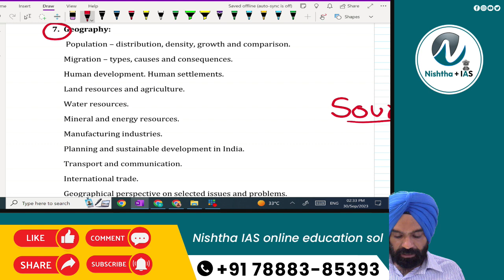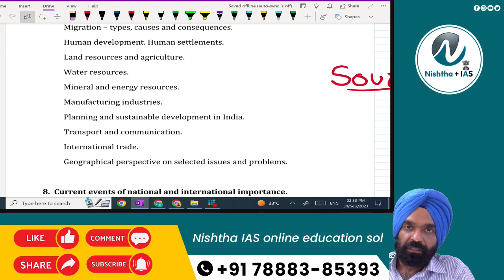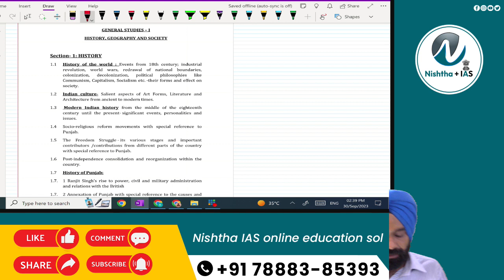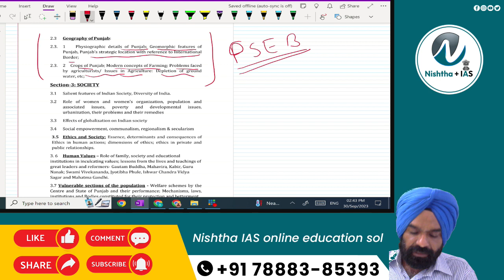Punjab PCS 2023 Pre vs Mains EXAM source of QUESTIONS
📚 Welcome to the NISHTHA+ IAS Exam Prep Channel! 🧠📊
FOR THE PUNJAB PCS PRE+ MAINS CONTENT SOURCE

NISHTHA IAS PCS LIVE UPCOMING LECTURE SCHEDULE   FOR  SEP 2023
Punjab PCS (Geography) -  FREE Lecture series.
Punjab PCS (ENGLISH) -  FREE Lecture series.

PLAN FOR GEOGRAPHY

- Lecture 1: Examining the population distribution, density, growth, and comparison in Geography
- Lecture 2: Exploring the realm of transport and communication
- Lecture 3: Unveiling the abundance of mineral and energy resources
- Lecture 4: Delving into the rivers that shape Punjab's geography
- Lecture 5: Analyzing the demographics of the region
- Lecture 6: A comprehensive study on General Studies I (History, Geography, and Society), focusing on physical geography across the globe
- Lecture 7: Discovering the physiographic details specific to Punjab's geography
- Lecture 8: Embracing modern concepts of farming by examining crops in Punjab